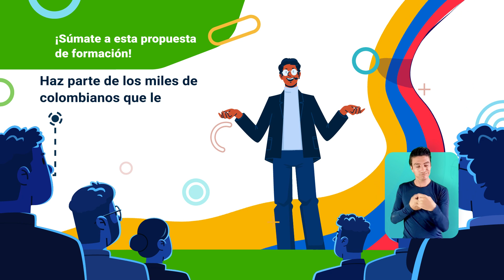Técnico Programación de aplicaciones y servicios para la nube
Este video hace parte del Técnico Programación de aplicaciones y servicios para la nube. Para ver todo el programa de formación te invitamos a estar atento a las fechas de inscripción